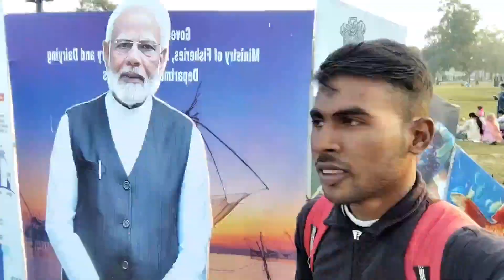😀😀Ladki ko propose kar diya || fir kya hua || vlog| phele se set hai || sudeep public vlog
Vlogs Ko De Marne Ki Dhamki 😱 Vlogs vlog funnyvideo @GudduVlogs7

Your Quires
public reaction vlog
public reaction video
public reaction vlog public
public reaction viral videos
funny vlog
funny video
funny viral video
funny vlog public
funny vlog reaction
comdey gir reaction
comdey video
comdey video viral
comdey public reaction
comdey public viral video
reaction vlog
reaction vlog public on YouTube
reaction viral video
reaction vlog public
reaction public
prank on YouTube
girl prank
cute girl prank
cute girl on YouTube prank
india gate girl prank

tiger kirar vlog in Mumbai
nikhil basai vlogs video
sourab joshi dely vlog